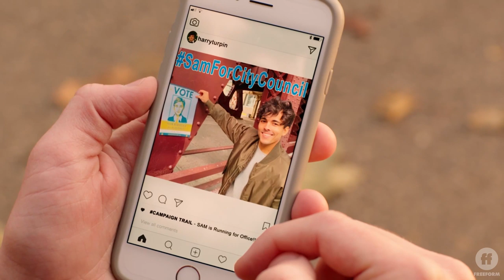The Thing About Harry | Harry & Sam Kiss | Freeform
Sam and Harry find their happily ever after. Watch The Thing About Harry now on Freeform.com, On Demand, and Hulu.

The Thing About Harry | Harry and Sam Kiss | Freeform